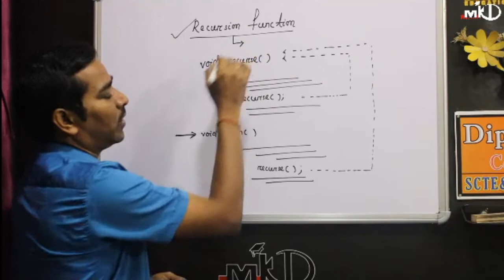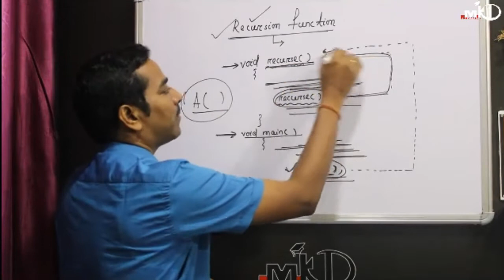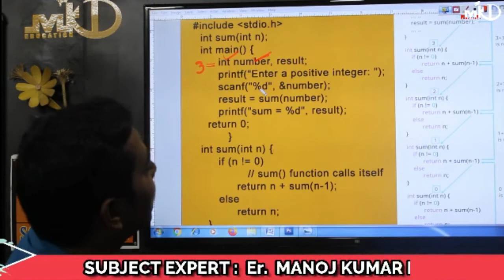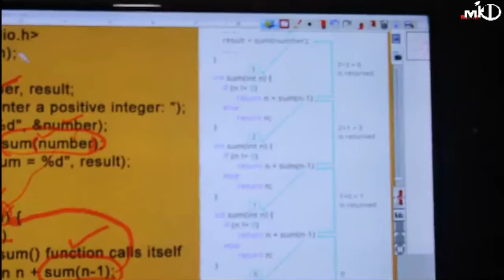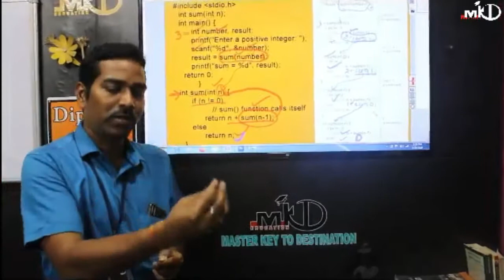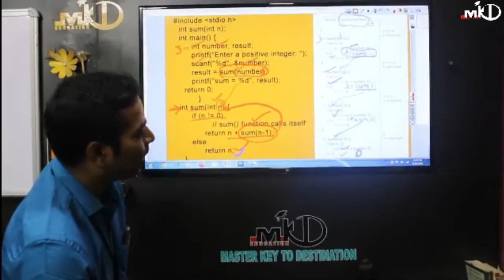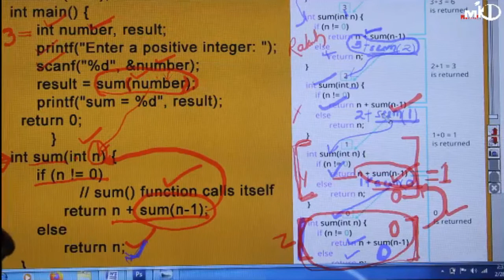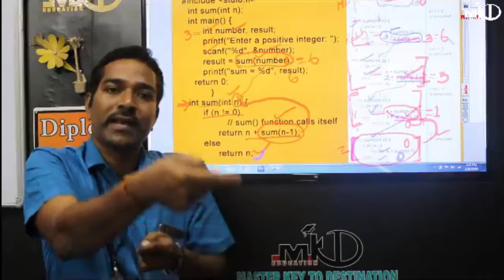Diploma I 1st yr(Common) I Comp Appl I Ch-7(07)I ADVANCED FEATURES OF C I Recursion Function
Today we are going to learn Computer Application: Chapter-07 [class-07: Recursion Function and Types of Recursion ] .

For More Details drop your message in Comment box.

Other Important Links:
Computer Application
Chapter-07: ADVANCED FEATURES OF C